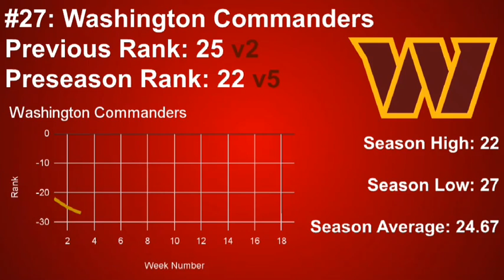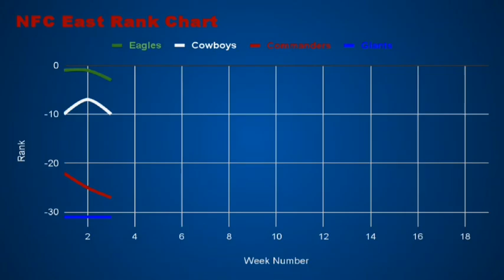NFL Power Rankings Week 3